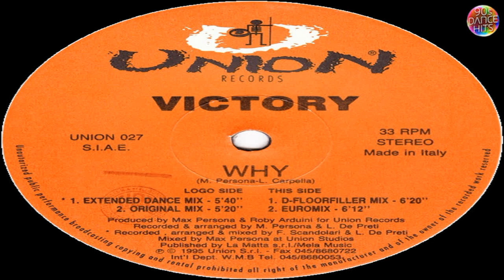Victory - Why (Euromix)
Group       : Victory
Track        : Why
Version    : Euromix
Genre       : Italodance
Year         : 1995
Duration  : 6:12
Location : Europe